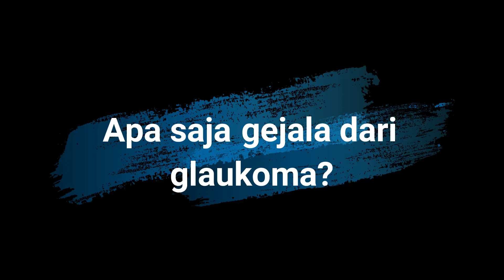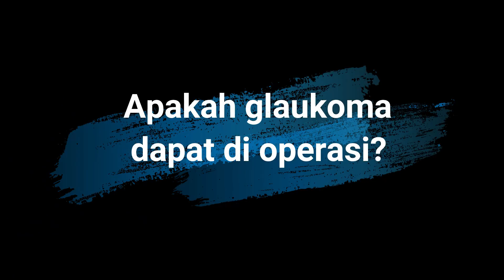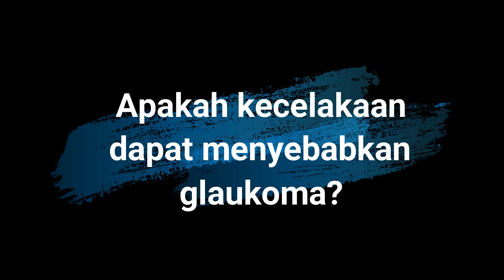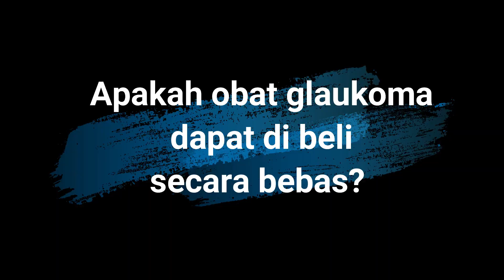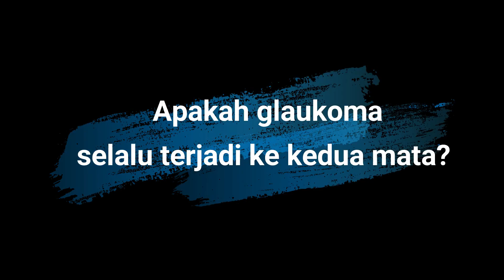Mengenal Glaukoma "Si Pencuri Penglihatan"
Glaukoma biasa disebut dengan ‘Si Pencuri Penglihatan’ merupakan salah satu penyakit yang disebabkan oleh peningkatan tekanan bola mata. Glaukoma masih menjadi perhatian karena menjadi penyebab kebutaan setelah katarak dan kelainan refraksi. Deteksi dini glaukoma menjadi sangat penting terutama yang memiliki faktor risiko.